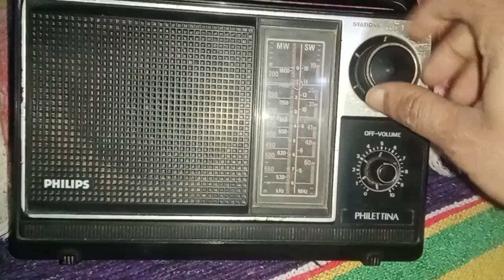Philips PHILETTINA transister radio 📻 Avelable for sell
Philips PHILETTINA Radio